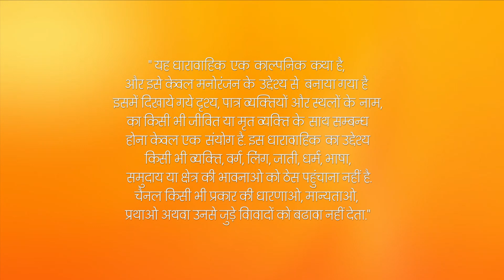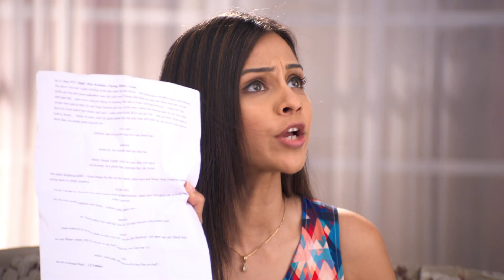Woh Apna Sa - Full Ep - 294 - Aditya, Jia, Nisha, Dr. Akash - Zee TV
Nisha Gets Electrocuted And She Faints. Arjun And Jia Share A Romantic Moment. Arjun And Jia Are Exposed. Nisha Gets Hold Of Jia, Ties Her Up And Threatens To Kill Her.